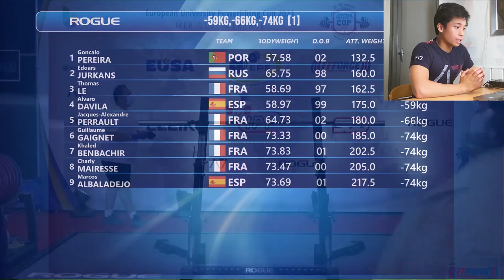VICE-CHAMPION d'EUROPE UNIVERSITAIRE ! (Explications de la Force Athlétique)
Salut, voici la toute première vidéo parlant de sport !
Je t'explique ce qu'est la "Force Athlétique" en te faisant un résumé de ma dernière compétition: la Coupe d'Europe Universitaire.

Un grand merci à tous les organisateurs, les bénévoles, les arbitres et les coachs pour avoir permis cette super compétition.
Bravo aussi à tous les athlètes Français pour leurs super barres (cf la fin de la vidéo) !

0:00 Introduction
1:02 Squat
3:06 Développé couché
6:34 Soulevé de terre
8:33 Classement et Conclusion